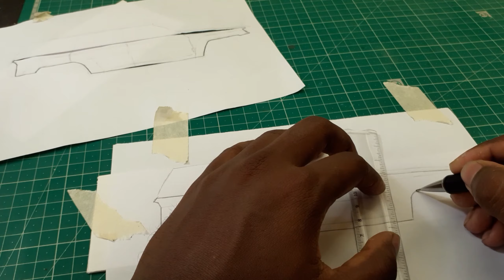NISSAN PATROL MINIATURE MODEL